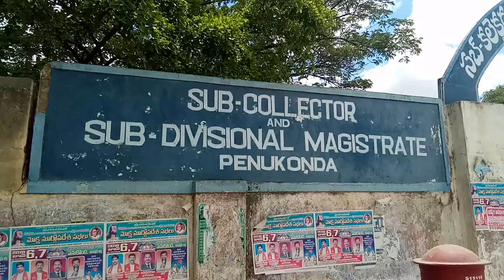revenue udyogula nirasana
penukonda